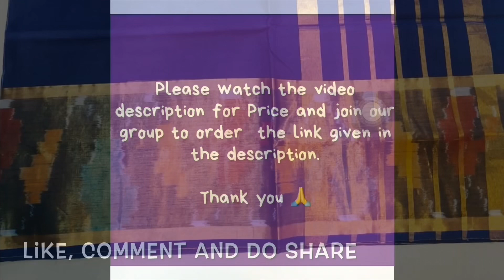Uppada Cotton Sarees @Rs 899 | Online Sarees | RV Collections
Uppada cotton sarees👌👌

Cost 850/- only 🌹🌹🌹
No bargaining 👈👈👈
Very Reasonable prices

Colour may vary due to digital cameras

Jamdani Sarees,
bridal sarees,
kuppadam sarees,
uppada sarees,
elephant design sarees,
chiffon sarees,
chettinad sarees,
Wedding sarees,
Party wear sarees,
Banarasi sarees,
Bangalore silk sarees,
Linen Sarees,
Ikkat sarees,
Two tone sarees,
Hadloom sarees,
Organza sarees,
Organsa sarees,
half sarees,
Rayon Kurtis,
Bandhani Sarees,
saris,
Daily wear sarees,
Blouse designs,
Bridal sarees,
Marriage collections,
latest sarees,
lehanga designs
gotapatti sarees
organza sarees
sarees
rv collections Sarees
sana silk